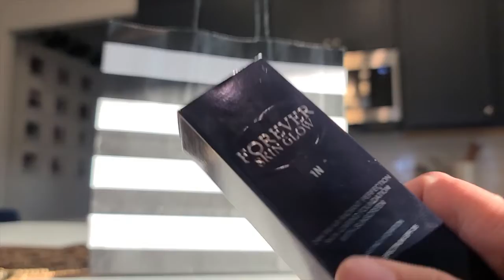Sephora Haul 2020 August Unboxing | Armani My Way | Dior Foundation Bite Beauty & More